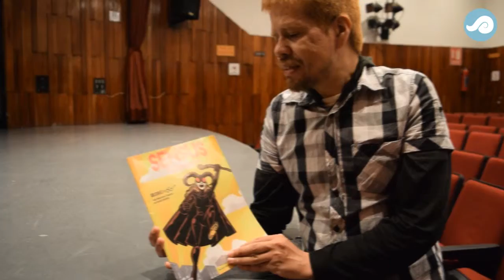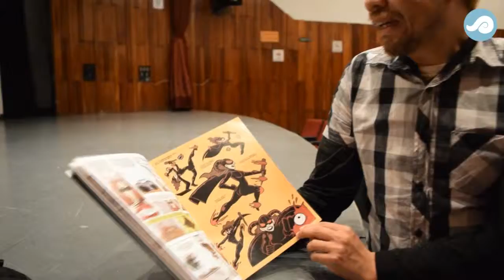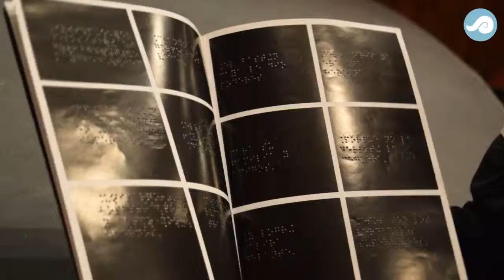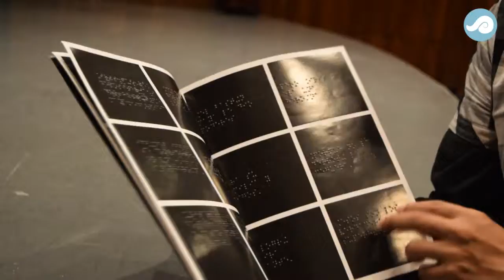"El heroísmo en sus ojos" cómic en braille de Jorge Grajales